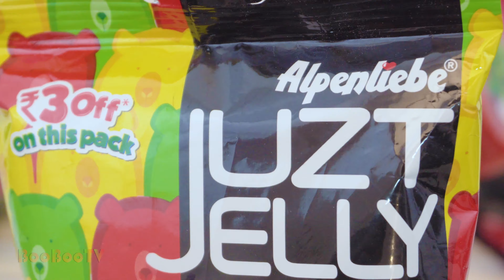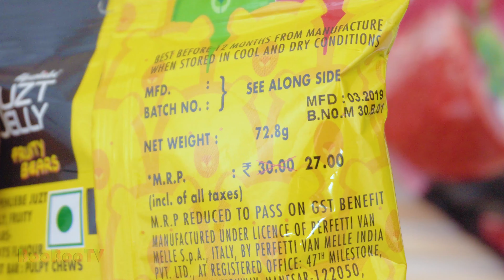NEW Alpenliebe Juzt Jelly All Editions Opening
1. NEW Juzt Jelly Tangy Raw Mango Flavoured Chatpata bottles with 25% fruit pulp
2. NEW Juzt Jelly Orange flavoured  Orange bears with 25% fruit pulp
3. NEW Juzt Jelly Tangy Guava Flavour Chatpata Bears with 25% fruit pulp
4. Juzt Jelly Fruity bears with 25% fruit pulp
5. Juzt Jelly Cola Flavoured cola bottles
6. Juzt Jelly Guava flavour Fruit bar- pulpy chews
7. Juzt Jelly Strawberry Flavour Fruit bar- pulpy chews